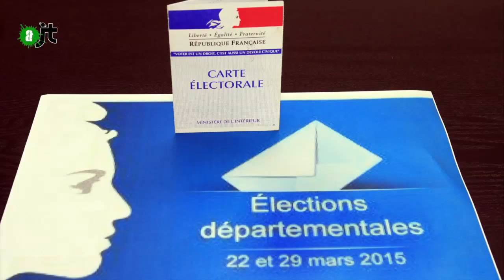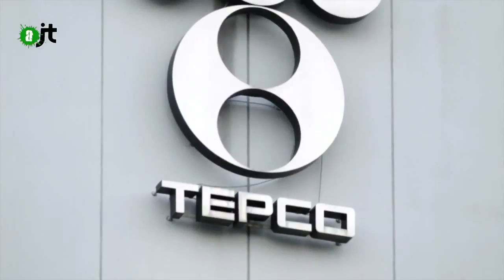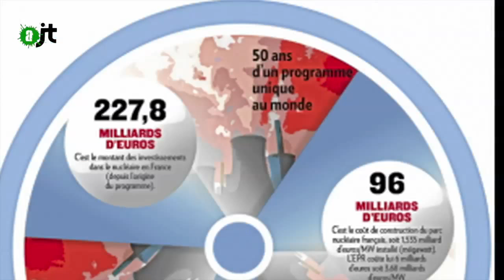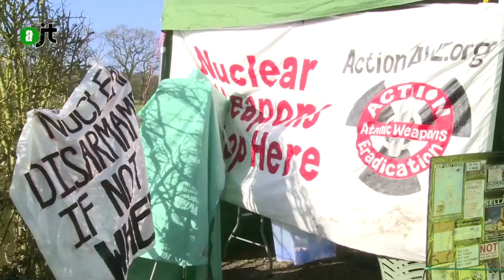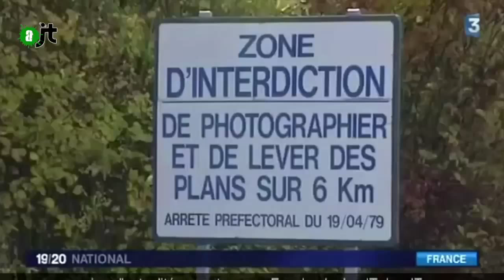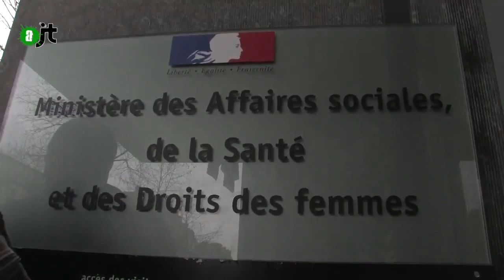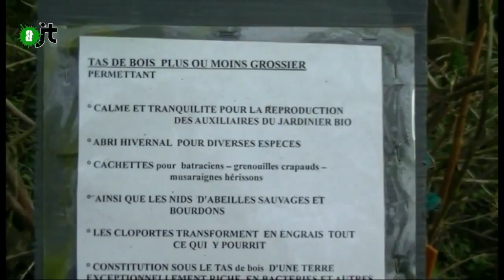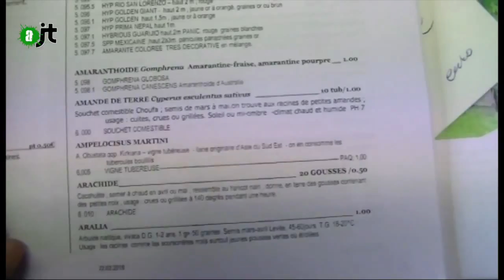AlterJT 21/03/2015 : fukushima, pacifistes, maternité Lilas, graines ouvrières, Louise Michel - 25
Hommage à Fukushima (1:05)
Action contre armement nucléaire en Angleterre (4:35)
Maternité des lilas : lutte (9:26)
Fraternités ouvrières (12:59)
Louise Michel (16:02)
Votes départementales (18:13)